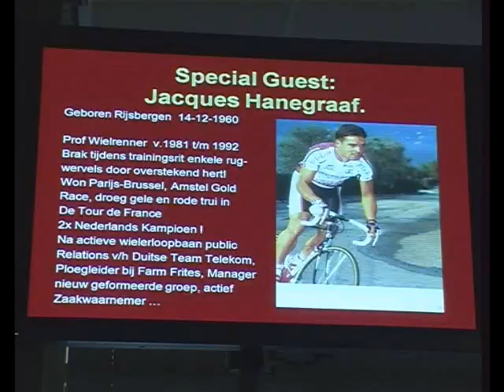Ingrid Wirix Spinning Marathon Oud Gastel deel 2 - Jacques Hanegraaf